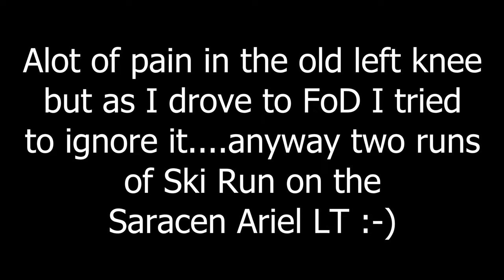Cannop (Forest of Dean) Ski Run - 3rd April 2021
I spent some time over at the Forest of Dean during the UK Easter Bank Holiday weekend, here is a couple of runs I did of the Ski Run on the Saracen Ariel LT.

I was nursing a knee injury unfortunately so apologies for general lack of riding skills and swearing